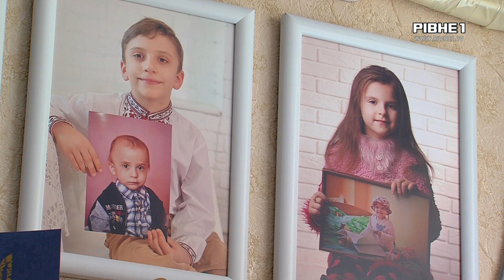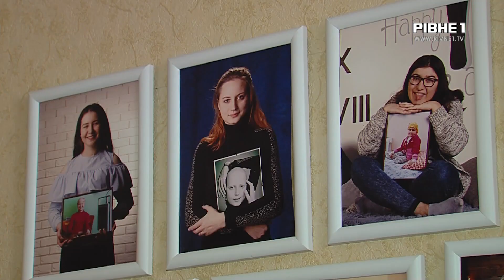Дитячий рак - не вирок: історія перемоги рівнянки над хворобою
Вона подолала рак. Рівнянці Олександрі Рибак діагностували страшну недугу 9 років тому. Після трирічного лікування дівчина перемогла хворобу та вже сама стала мамою. У день онкохворої дитини вона поділилася своєю історією із нашими журналістами.